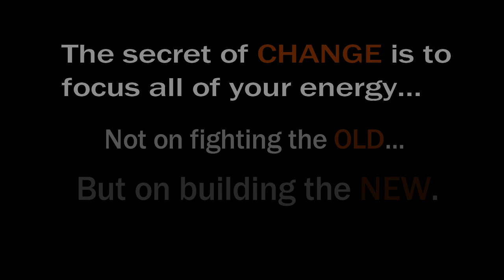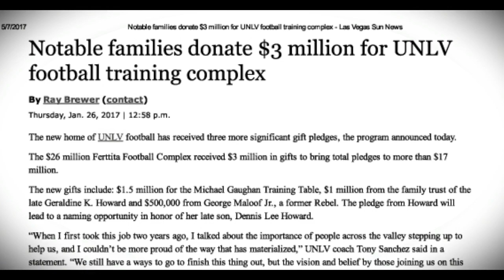UNLV Football - The New Era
A sleeping giant is awakening in the Las Vegas desert as the UNLV Rebels continue building its football program into a college football power by adding a new on-campus football training facility, and a new state-of-the-art dome football stadium located on the world famous Las Vegas Strip.